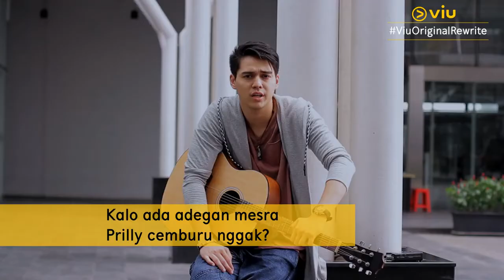Trivia Time Viu Original Rewrite Maxime Bouttier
Sinopsis Rewrite:
Dikisahkan pada tahun 2024, Senja (Audi Marissa) yang saat itu berusia 25 tahun tengah menyiapkan pernikahannya dengan Abi (Maxime Bouttier), 27 tahun. Pada awalnya, semuanya berjalan dengan lancar, tetapi masalah demi masalah terjadi menjelang pernikahannya. Mulai dari kebangkrutan ramen bar Senja hingga perceraian orang tua Abi.

Senja juga masih merasa sedih karena wafatnya Kania (Sonya Pandawarman), sahabat Senja. Senja dan Abi pun mulai mempertanyakan apakah mereka benar-benar siap untuk menikah atau tidak sama sekali.

Kemarahan Senja terhadap Abi, membuatnya mengucapkan keinginan untuk kembali ke masa ia belum mengenal Abi. Semesta ternyata mengabulkan permintaan Senja. Senja dan Abi kembali ke masa silam yakni tahun 2019!